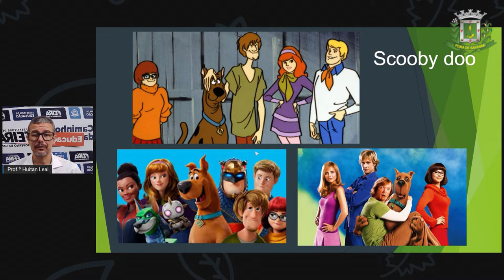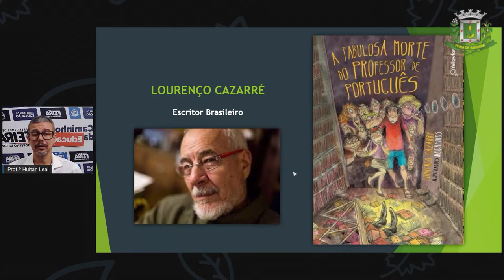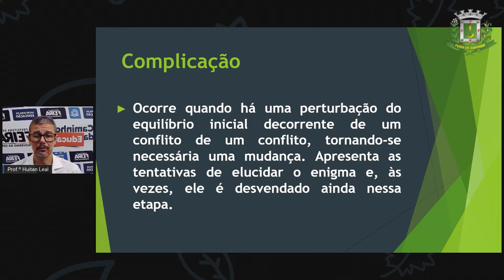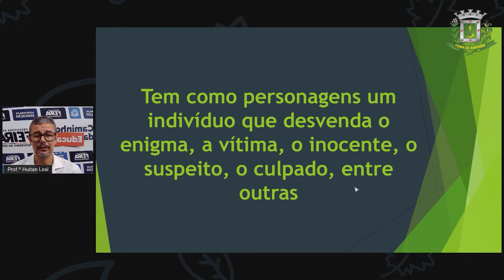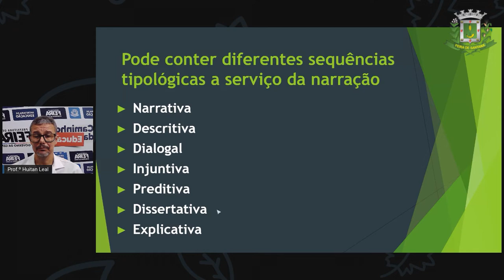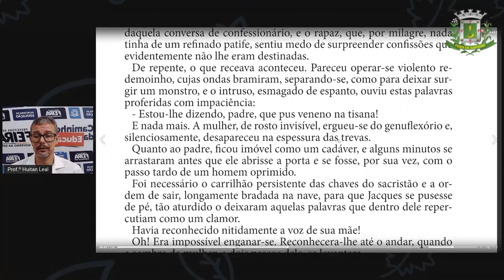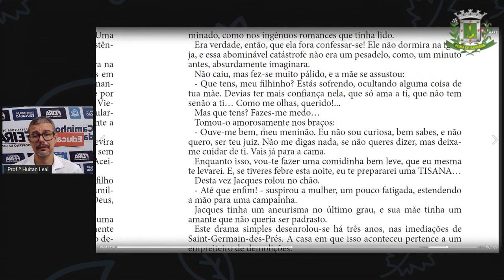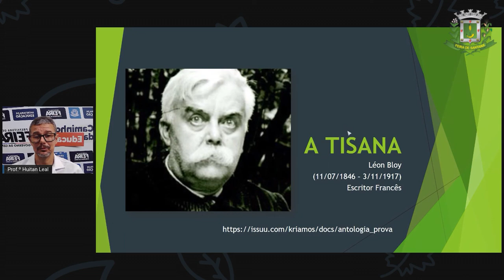7ºANO AULA 22 Prof Huitan Leal Lingua Portuguesa Gênero Textual Conto de Enigma